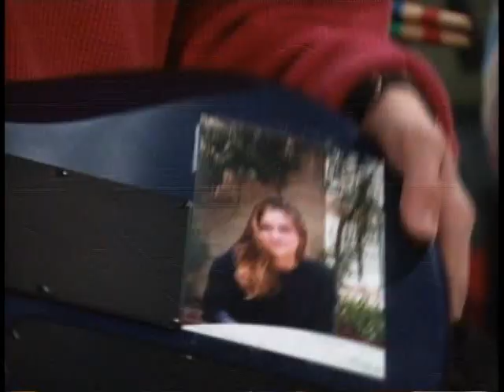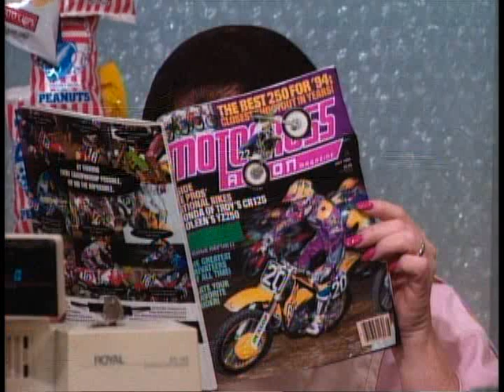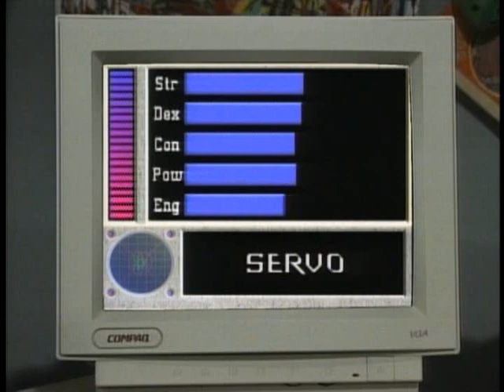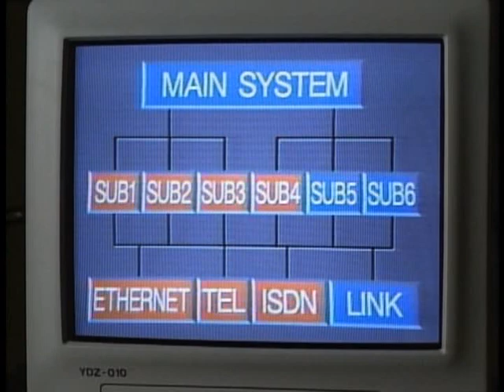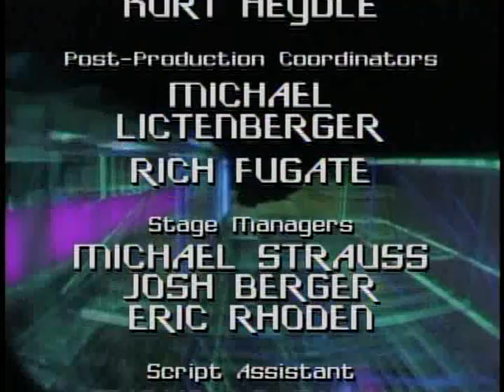Super Human Samurai - Eps. 01 (Dublado)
Se curtiu o vídeo, dê uma escutada/apoie minhas bandas/studio. É grátis e daí eu compro mais coisas pra melhorar ainda mais os trampos (fora que eu sou muito simpático tocando guitarra) :) :
PROJECT DRAGONS - TOKUSATSU & JAPANESE METAL: @projectdragons

Adaptação da DIC para a série GRIDMAN.

Este rip/mux não é meu! Tentei achar melhor qualidade de áudio, mas aparentemente não há! Caso alguém ainda tenha a VHS original lançada e quiser fazer um rolo para digitalizar o áudio em qualidade de estúdio e juntar com a imagem do DVD americano, entra em contato aí!

As minhas VHS desta série infelizmente já se foram :(